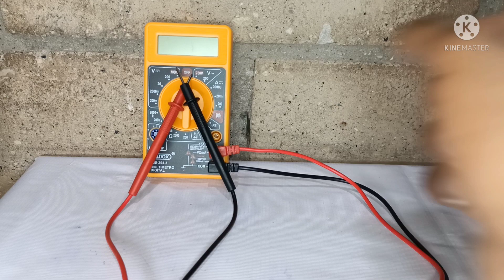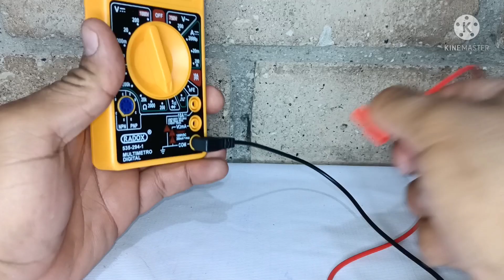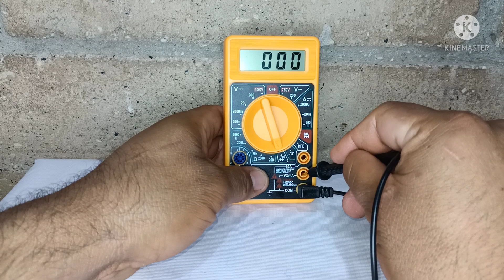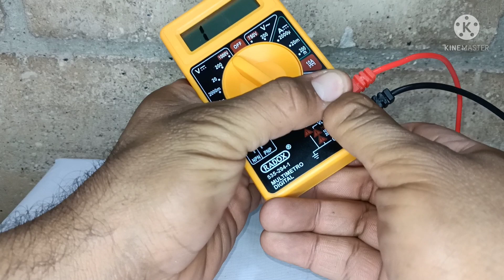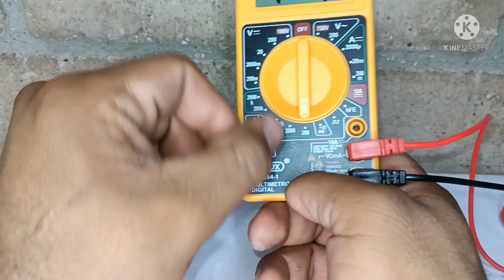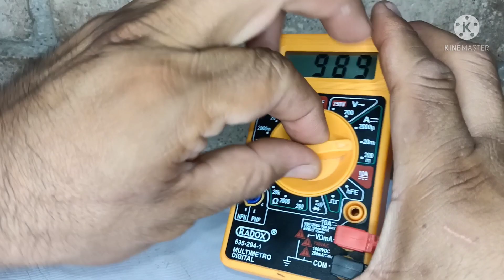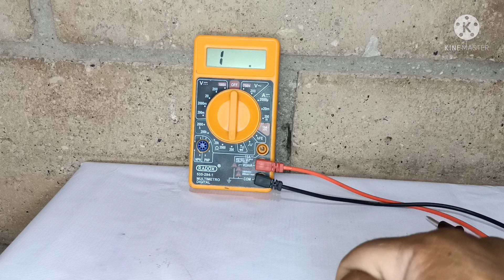COMO PROBAR LAS PUNTAS DE UN MULTIMETRO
EN ESTE VIDEO TE ENSEÑO A PROBAR LAS PUNTAS DE UN MULTIMETRO